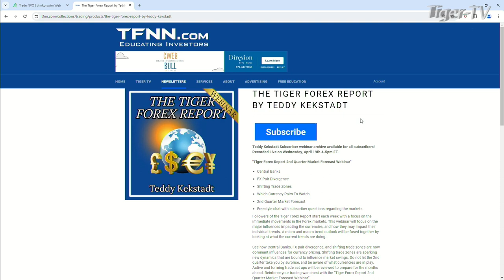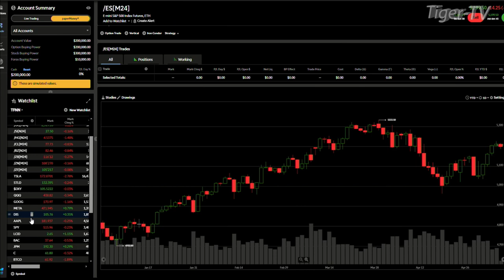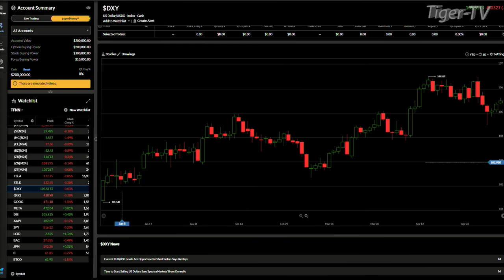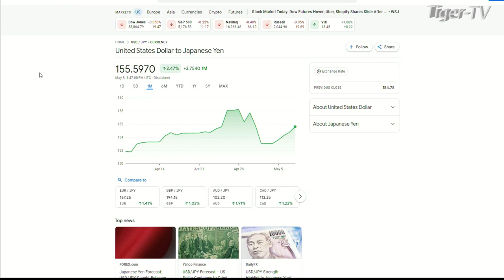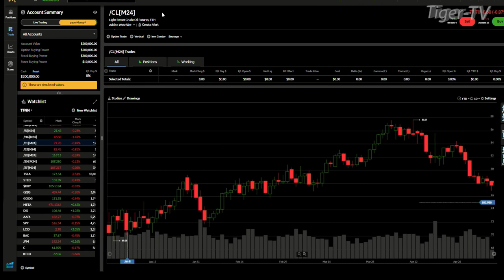May 8th, Teddy Kekstadt on The Morning Market Kickoff- 2024